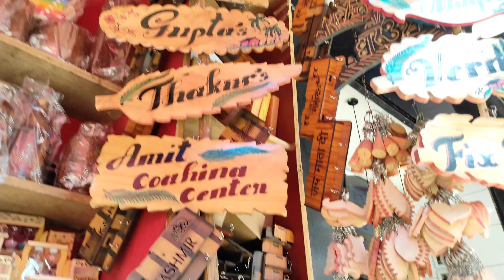Mata Rani Ke Darbaar Mein Karwaya Photoshoot | Vaishno Devi Yatra | Ep 3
Hi Guys!
I hope you enjoy watching my vlogs.
Fir milte hai!

Delhi to Vaishno Devi by train
Delhi to Vaishno Devi
Delhi to Vaishno Devi Vlog
Train journey
Vande bharat train from Delhi to Vaishno Devi
Vande Bharat Express
Vande Bharat Train ka khana
Train food
Vaishno Devi Katra Market
Karta Market
Katra Market Vlog
Photoshoot